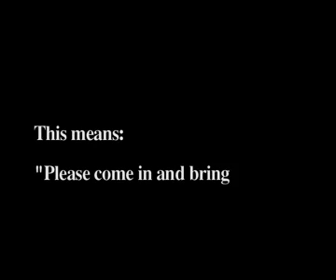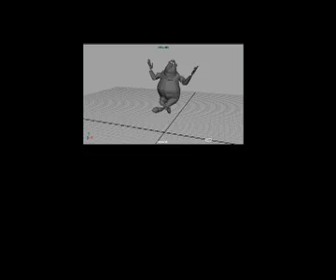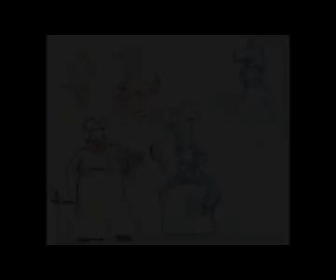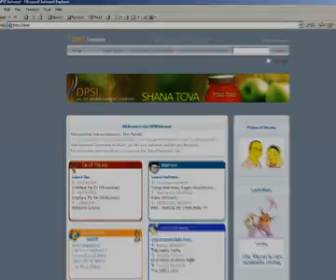Rosh Hashana at DPSI